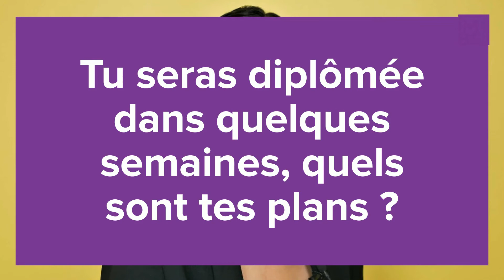Parcours, financement, projets : découvrez le témoignage de Marroi Laaraj, étudiante de MBS